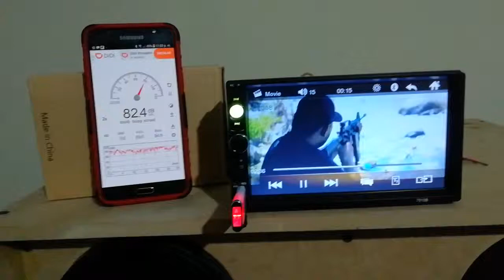Potencia estereo 7010b OSSAN-AUDIO